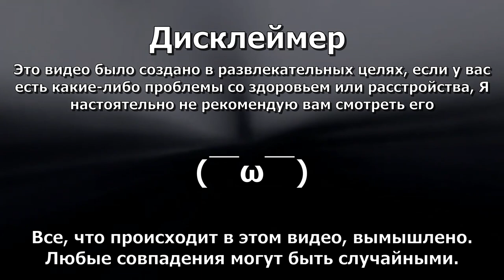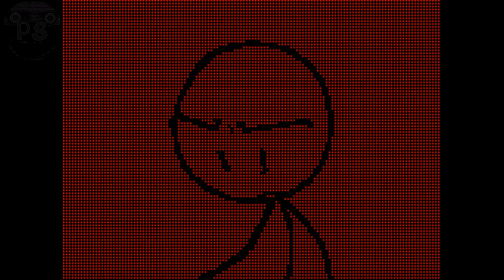Сборник #1 / The June Archive на русском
Спасибо за помощь DeadlyParkour!!

❗ATTENTION :
Просто рофл видос не воспринимайте все всерьез